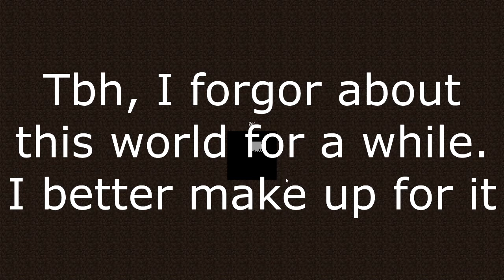Minecraft Vanilla Survival | Episode 4 | The Beginning of Endgame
Welcome to my 1.19 survival world I guess. Episode 4. I got myself an elytra, that is the beginning of endgame gameplay I think